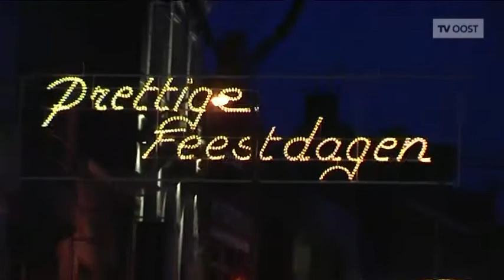StadsTV Lokeren - vuurparade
Tijdens het laatste weekend van 2012 kon je in het centrum van Lokeren niet alleen een heus vuurspectakel bijwonen, maar ook gezellig vertoeven op één van de vele winterterrassen. En dat allemaal in een unieke kerstsfeer.